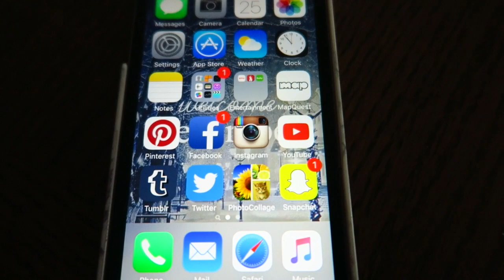VLOG | CHRISTMAS DAY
Didn't expect to record this much on christmas but I ended up with almost 15 mins of footage so I hope you guys enjoy!

HAPPY HOLIDAYS!

MUSIC
Ronettes - Sleigh Bells (PhatCap! Trap Remix)
Have Yourself A Merry Little Christmas - The Vasquez